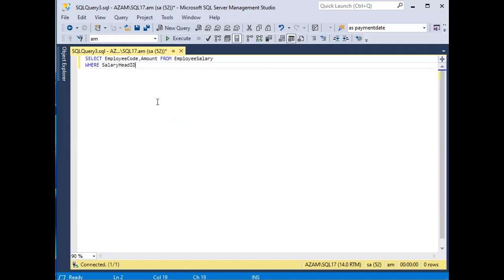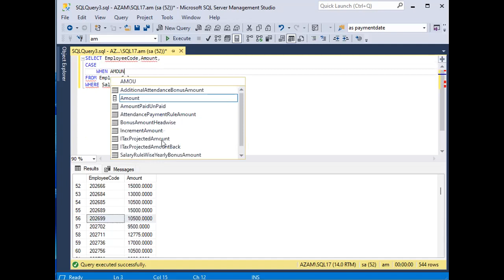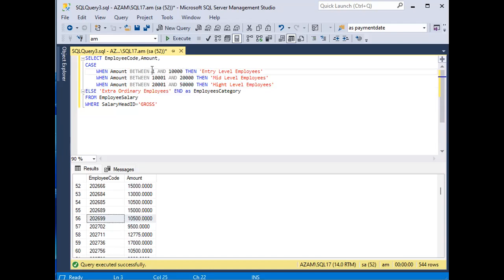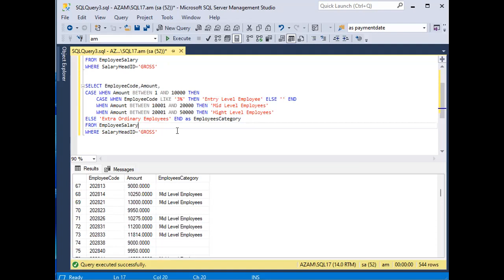CASE || MS SQL SERVER BANGLA TUTORIAL SERIES || PART-10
In this video you can understand about CASE in sql. I tried here to explain about sql case in select statement. I think it will help you more because it is real time examples.